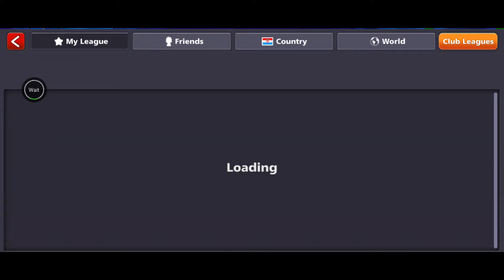Play vs 999lvl pool king🔥😍